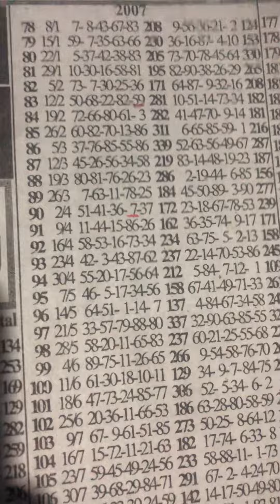FRIDAY BONANZA Shock Results 🥵🥵